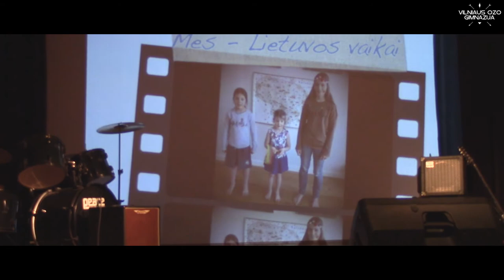Vasario 16-osios minėjimas